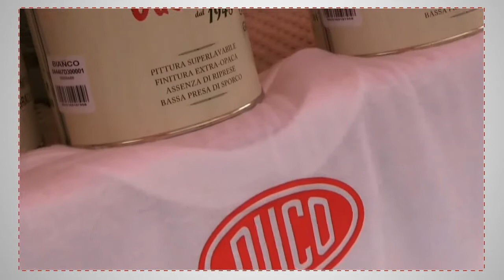Tour Ducotone Anniversary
Ducotone, il marchio storico delle idropitture che oggi, con Ducotone 1948, celebra  65 anni di vita e di successi, organizzando un tour in 17 piazze italiane.